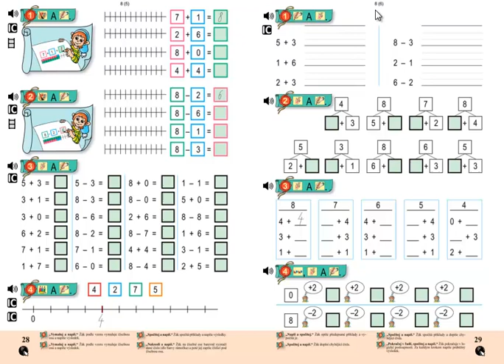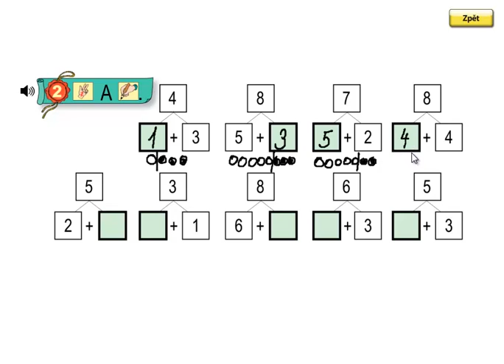Matýskova matematika 2.díl, strana 29, cvičení 2